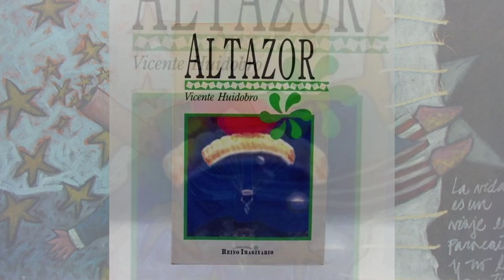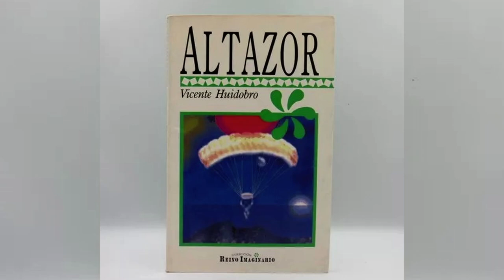Altazor, de Vicente Huidobro (lectura en voz alta). Introducción y prefacio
Te recomiendo ver la secuencia de videos así:
1. Introducción y prefacio.
2. Canto 1.
3. Canto 2.
4. Canto 3.
5. Canto 4.
6. Canto 5.
7. Canto 6.
8. Canto 7 (en realidad, no hay lectura de este).

Altazor, una de las obras más destacadas de Vicente Huidobro, fue publicada en 1931. Este poema extenso es uno de los textos fundamentales del movimiento creacionista, del cual Huidobro fue un gran exponente.

En Altazor, el poeta busca trascender los límites del lenguaje tradicional y construir un universo poético nuevo, donde la creación es un acto divino, desligado de la imitación de la naturaleza. La obra está dividida en siete cantos y sigue el viaje de Altazor, un "antihéroe" que cae a través del espacio, mientras reflexiona sobre el sentido de la vida, el tiempo, la muerte, y la impotencia del lenguaje para capturar la totalidad de la experiencia humana.

El último canto, en particular, es conocido por su fragmentación lingüística, donde Huidobro descompone palabras en sonidos, experimentando con el lenguaje hasta el límite de la abstracción. Este juego de significados y sonidos representa la libertad creativa del poeta para reinventar el lenguaje.

Referencia
Huidobro, V. (2018 [1931]). Altazor. Ediciones Coyoacán.